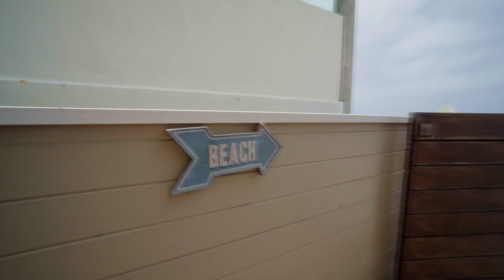21550 PCH - Los Angeles Real Estate Photo/Video Services -